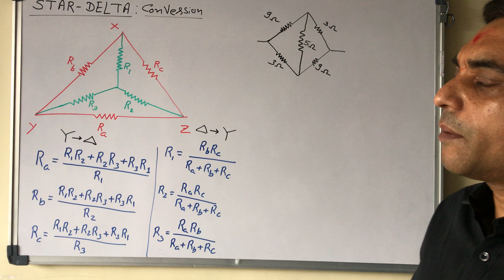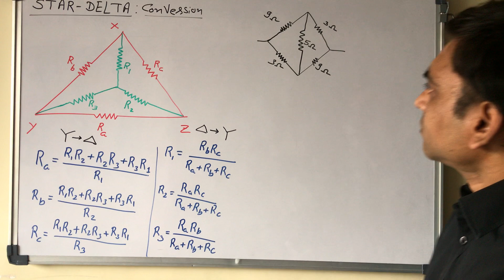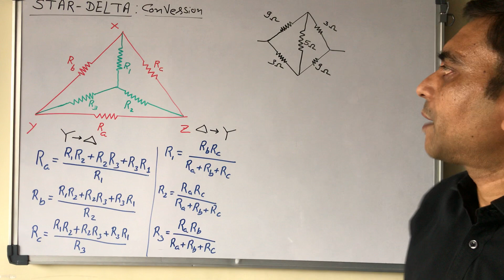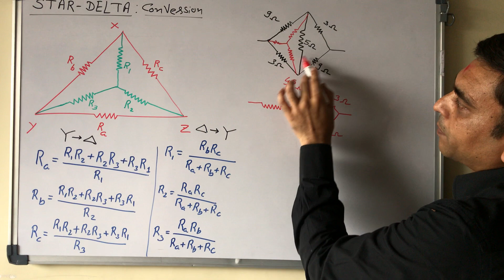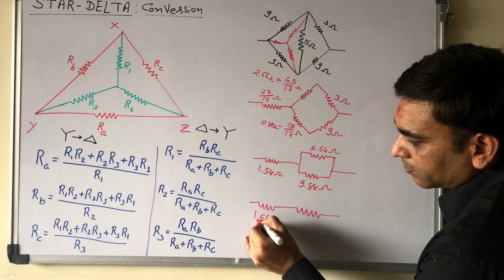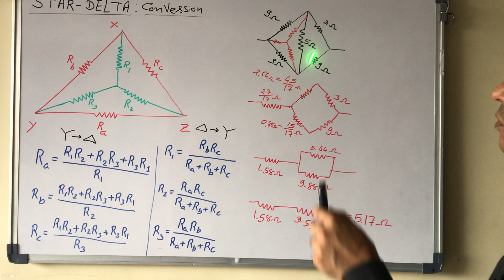STAR - DELTA Conversation